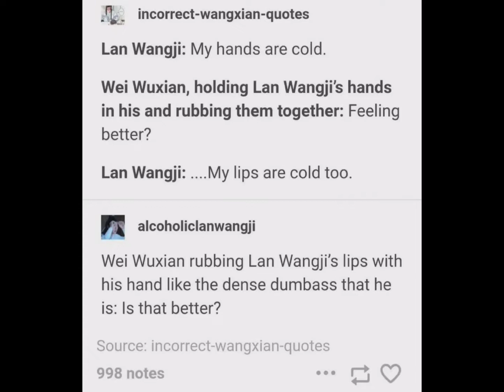the untamed (wangxian) incorrect quotes pt. 2